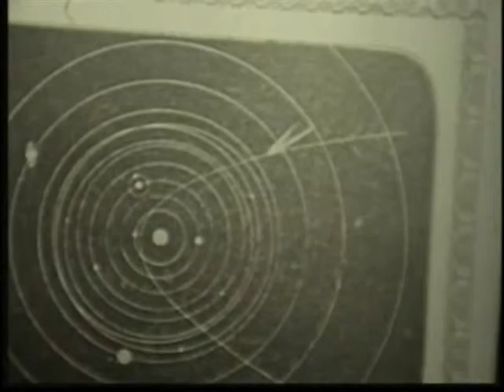Skrum Descha (2004-04-25)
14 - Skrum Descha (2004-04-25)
Trip to the Planets, A